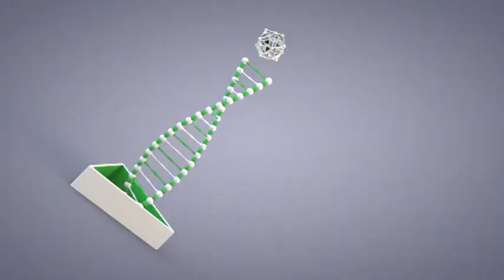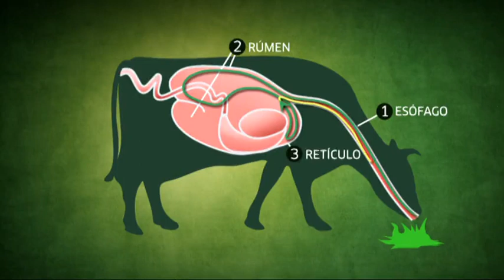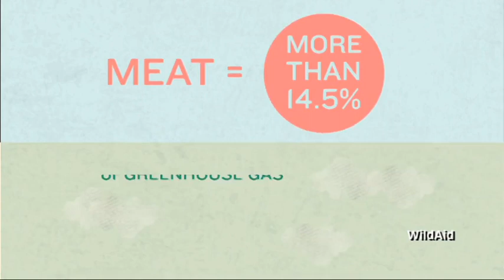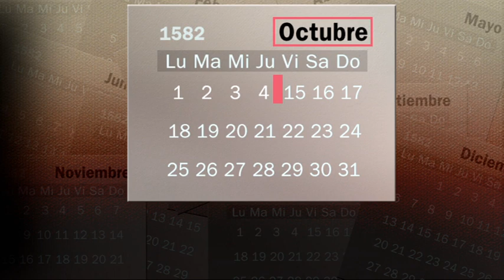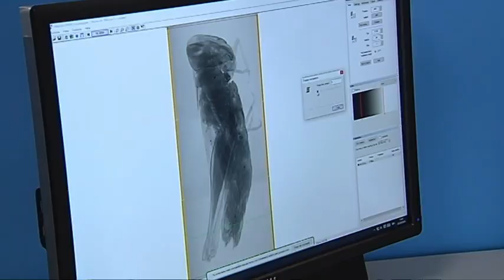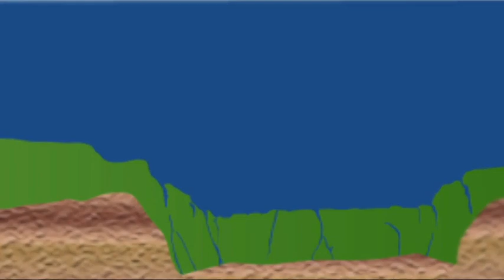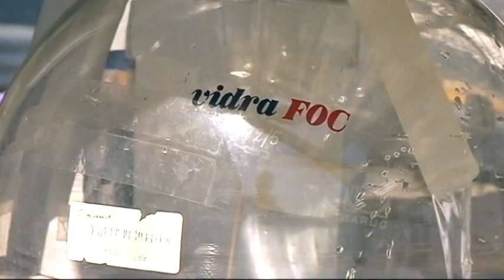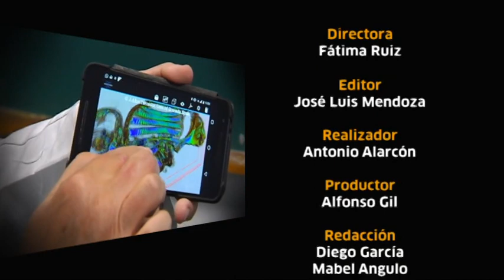ConCiencia | Microtomografía, cambio climático, restos fósiles marinos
Programa: Conciencia | Emisión: 07/01/17

Espacio para la difusión y divulgación de las vocaciones científicas. Dirige y presenta: Fátima Ruiz.

El programa conversa con el catedrático de Biología de la Universidad de Granada, Francisco Javier Alba Tercedor, quien ha conseguido llegar al interior de seres vivos de tamaño diminutos gracias a la Tomografía. Por otro lado, "Conciencia" profundiza sobre la relación de la ganadería y el cambio climático. De la ganadería viene casi el 18% de la generación de gases de efecto invernadero, por debajo de la industria y el sector energético, pero por encima del transporte. ¿Cómo alimentar a nuestro ganado para generar menos metano? Para terminar, conoceremos el origen de la gran cantidad de fósiles marinos que se encuentran en las laderas de nuestras montañas.  Gran parte de Andalucía estuvo cubierta bajo las aguas hace millones de años.